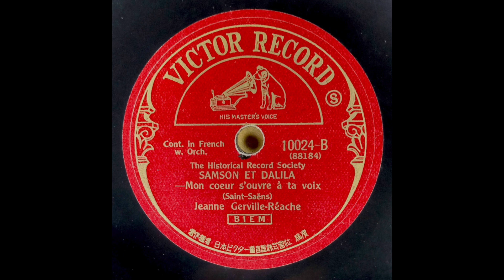Jeanne Gerville-Réache - "Mon coeur s'ouvre à ta voix", Samson et Dalila (Saint-Saëns) 1909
Jeanne Gerville-Réache with orchestra
Victor Japan 10024-B (88184)
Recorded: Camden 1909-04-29